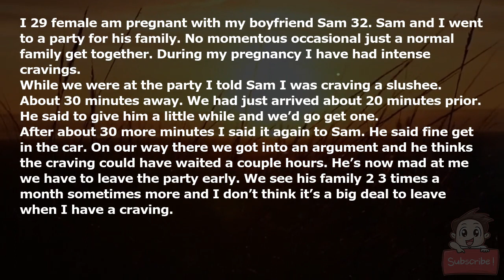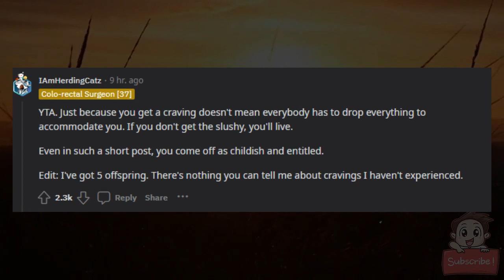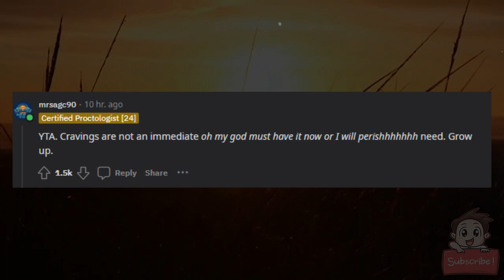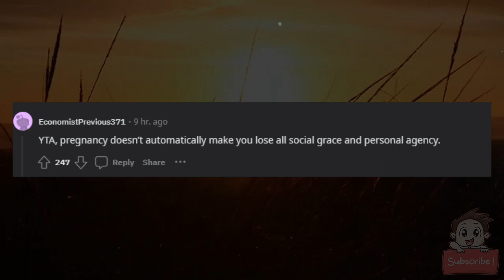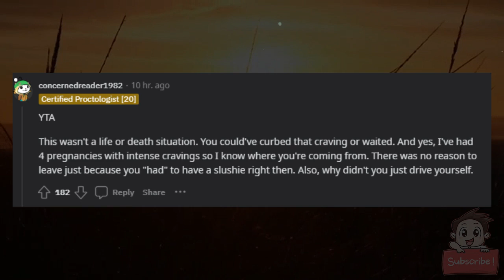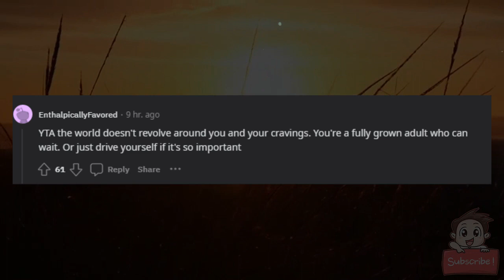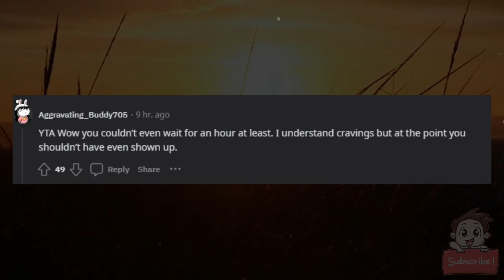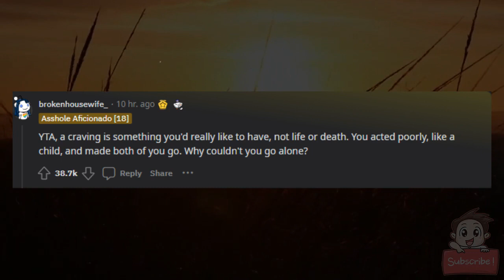AITA for getting a pregnancy craving during a party?